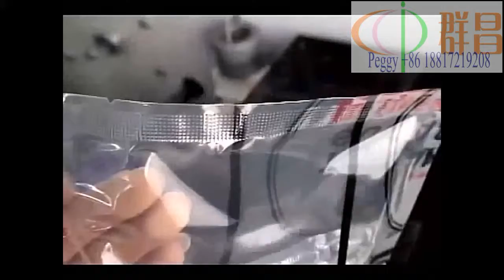Medical saline four edge sealing packing machine,shrink wrapiing machinery